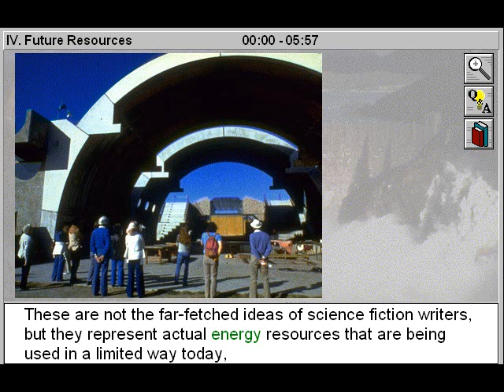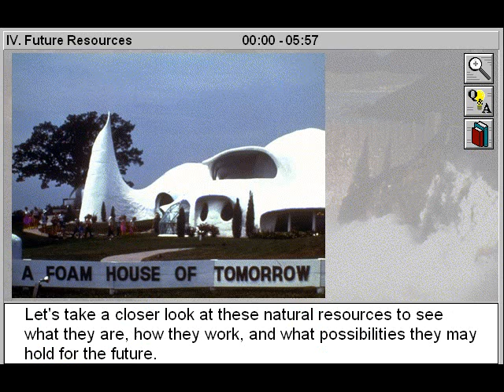Future Resources (Earth's Natural Resources Part 4)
- Future Resources is Part 4 of Earth's Natural Resources - a Junior Science Title

Study the importance of our natural resources and see the effects of pollution and species extinction on nature's balance. Use our 4 online elementary educational video titles to study the importance of air, water, and soil as natural resources, and learn how pollution, acid rain, ozone depletion, the greenhouse effect, and the extinction of species impact nature's delicate balance. Examine the advantages, disadvantages, risks, and limitations involved in the use of fossil fuels, nuclear energy, and alternative forms of energy such as solar, wind, and geothermal energies.